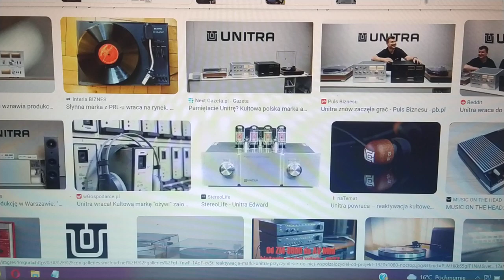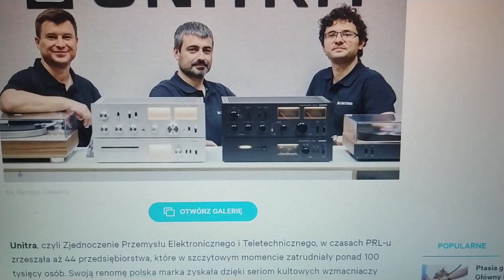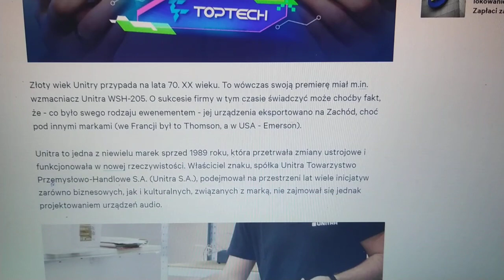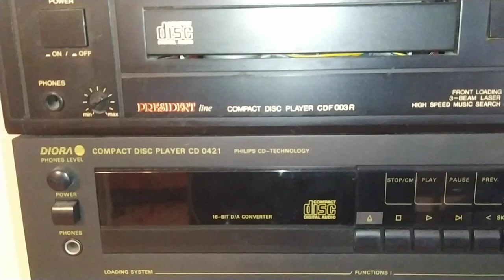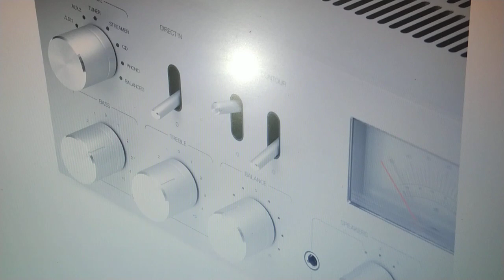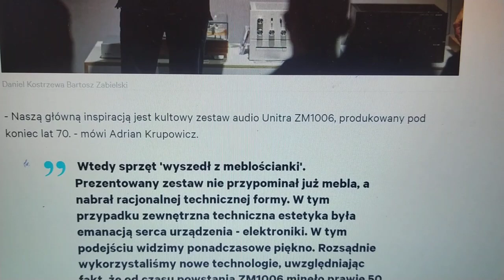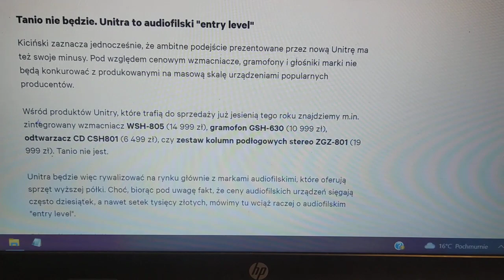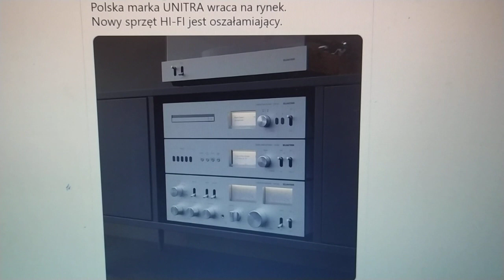Uwaga SZOK UNITRA POWRACA NA RYNEK to już nie PRL czy to początek POLSKIEJ POTĘGI audio POMÓŻMY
SZOK Kultowa polska marka UNITRA POWRACA NA RYNEK to już nie PRL powiadomcie znajomych pompa ciepła -Zapraszam na swój kanał trochę o tym opowiem -Jest szansa aby POLSKA NIE MIAŁA SIĘ CZEGO WSTYDZIĆ pomóżmy wskrzesić Polski rynek